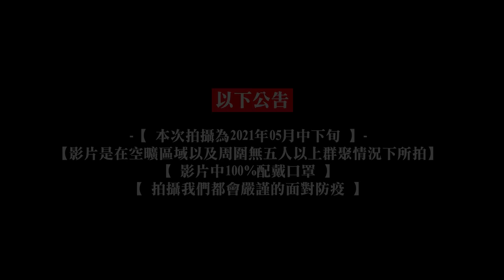【科P傳教室 EP82】素素的更美!!科P幫小姐姐卸妝/2020 BMW 320i M Sport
科P幫小姐姐卸妝的理由是?真的更好看了

以下公告
【影片是在空曠區域以及周圍無五人以上群聚情況下所拍】
【 影片中100%配戴口罩 】
【 拍攝我們都會嚴謹的面對防疫 】